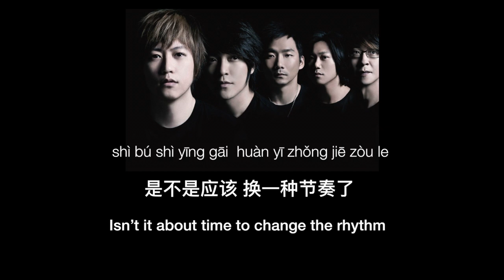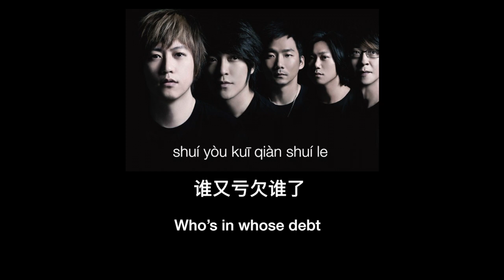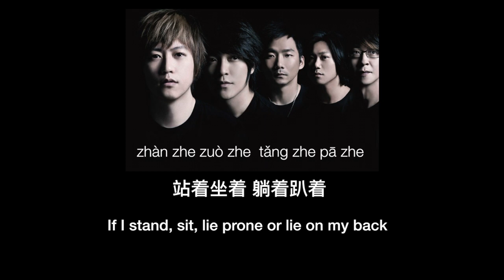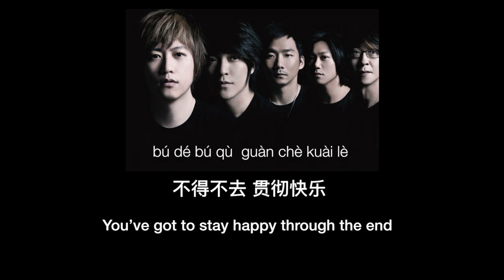(CHN/ENG/Pinyin Lyrics) "Sad People Should Not Listen To Slow Songs" by Mayday - 五月天《伤心的人别听慢歌》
This song has two names: "Sad People Should Not Listen To Slow Songs" and "Stay Happy Through the End". It was initially sung by Mayday, a famous Taiwanese band,  on Jun 9, 2013. It was the theme song of movie "Nowhere" and the commercial song of Coca Cola in 2013. Later, it was collected in Mayday's album "The Best of 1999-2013" and won "Top 20 Golden Tracks of 2013" from the 4th Global Chinese Golden Chart Awards.
But I just heard it last week while I was watching a TV show that HCY participated and a taiwanese boy sang this song to HCY. I like it very much, so I found the original singer version on YT. The English translation part is from its offical MV video

Enjoying! :)